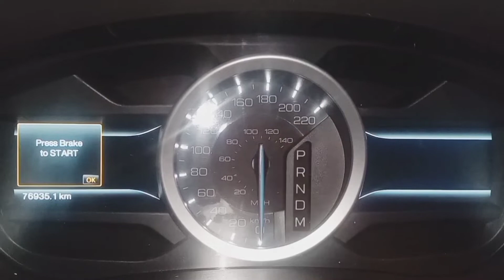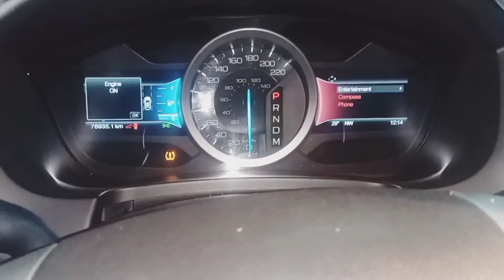PART 2 ENGINE TOP OVERHAUL FORD EXPLORER 3.5